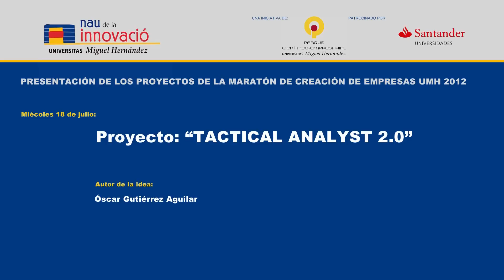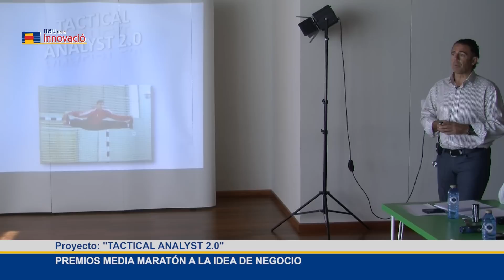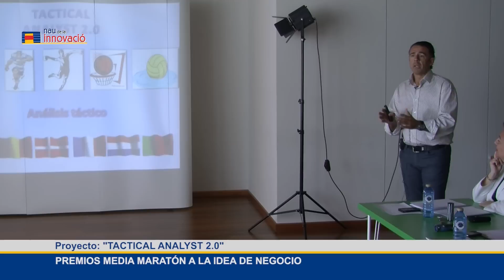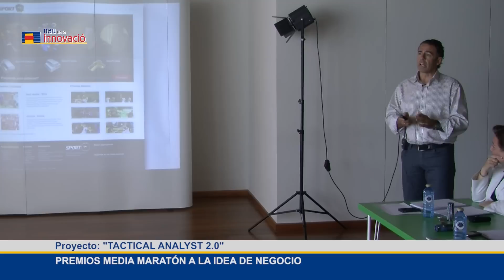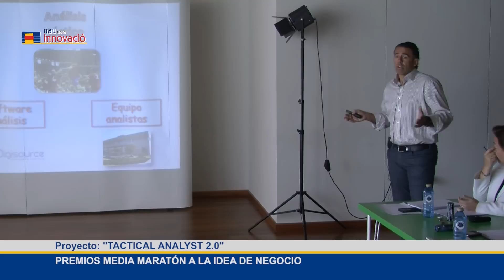Proyecto: TACTICAL ANALYST 2.0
Nau de la Innovació UMH 2012. PREMIOS MEDIA MARATÓN A LA IDEA DE NEGOCIO.
Autor de la idea:
-Óscar Gutiérrez Aguilar.